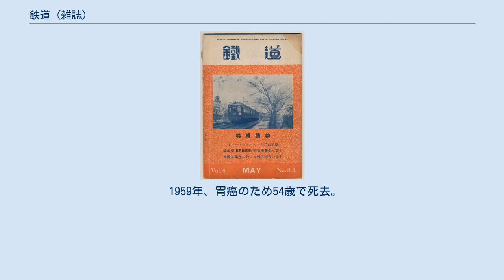鉄道 (雑誌)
「鉄道」NO.84(1936年)表紙は阪急320形電車と桜・久保田正一撮影 鉄道（てつどう）は、1929年（昭和4年）5月から1938年（昭和13年）6月まで、模型電気鉄道研究会→模型鉄道社→国際鉄道社から発行された鉄道趣味雑誌。
日本で初めての鉄道趣味を対象とした雑誌。
サイズはB5判。
編集長は武田弥一郎（1904年 - 1959年）であった。
 1929年に大森区新井宿の資産家で鉄道趣味者の平野平四郎の資金援助を得て創刊された。
当初は鉄道模型の記事がメインであったが、実物の鉄道の扱いが次第に大きくなった。
現在の鉄道趣味雑誌とは違い、一般流通機構に乗っておらず、発行部数も多くて500部程度で、鉄道模型店と東京、大阪にあった直営店が主な販売先であった。
 戦時体制による情勢悪化、及びそれに伴う用紙統制で発行が困難となり、第10巻105号（1938年6月20日）をもって休刊、そのまま廃刊となった。
 武田は東京牛込で生まれ。
幼少期より自宅付近を走っていた市内電車、牛込駅や飯田町駅の汽車を見て育つ。
1928年、『子供の科学』主催の展覧会に入選。
この頃に模型電気鉄道研究会を設立する。
1929年の『鉄道』創刊と同時に牛込区新小川町に模型鉄道社を設立する（1934年に社名を国際鉄道社に変更）。
太平洋戦争中、埼玉県の大宮（現・さいたま市）に疎開。
1954年、鉄道友の会の発起人の一人として設立に参加した。
 1959年、胃癌のため54歳で死去。